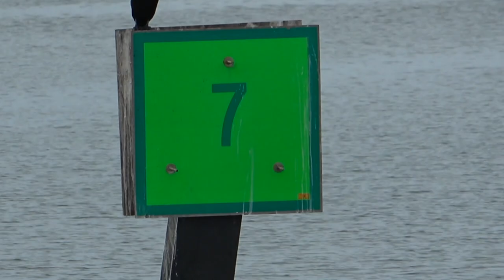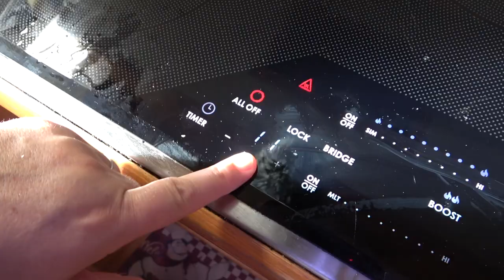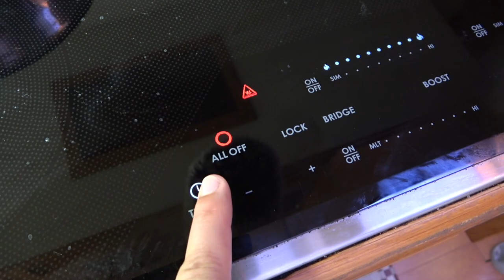Stone Crab Season 2021 S2 Ep5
Captain's Log:  Today on October 24, 2021 we make our way out to sea to catch some stone crabs.  The season just opened a few days ago and we found some monsters!